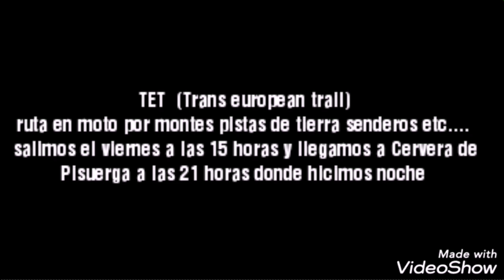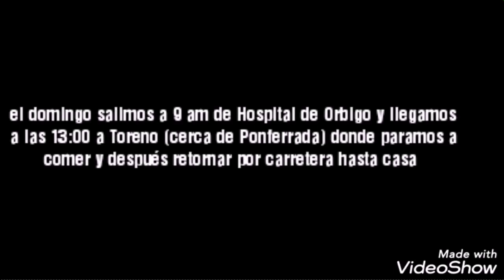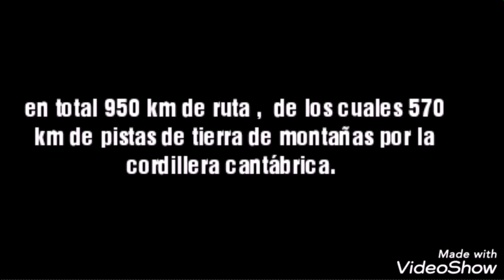TET trans european trail (spain)